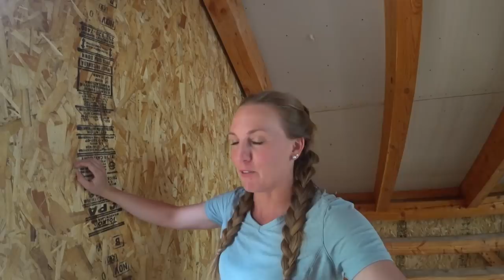ALL FINISHED With Window Installation In Our Dream Home!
10-18mm wide angle lens
18-135mm lens
55-250mm zoom lens
150-600mm zoom lens